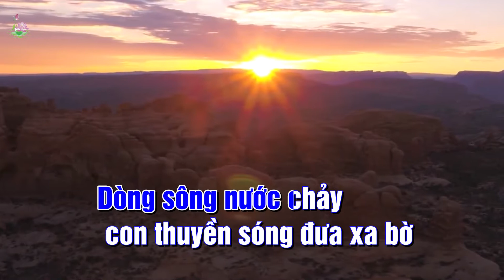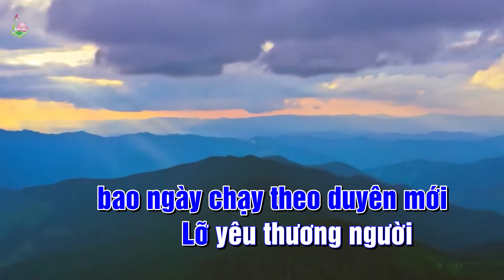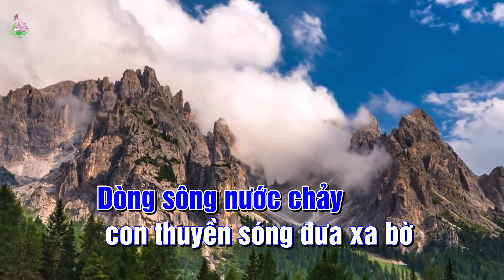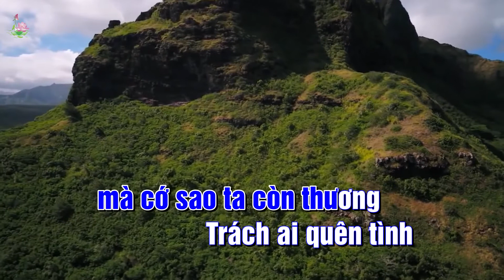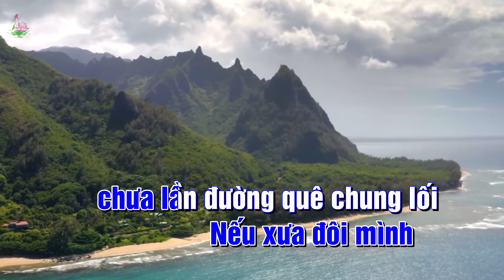TRÁCH AI VÔ TÌNH KARAOKE - TONE NAM